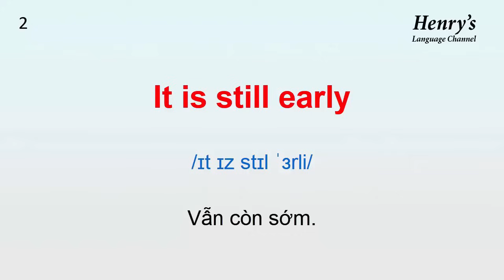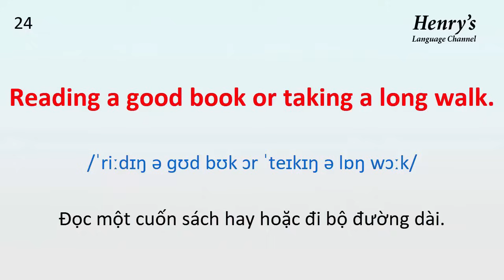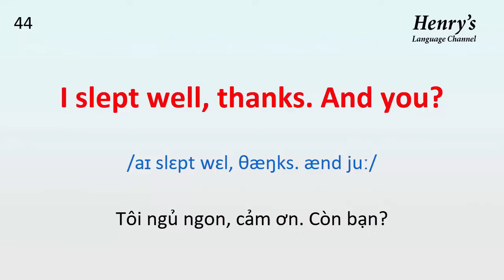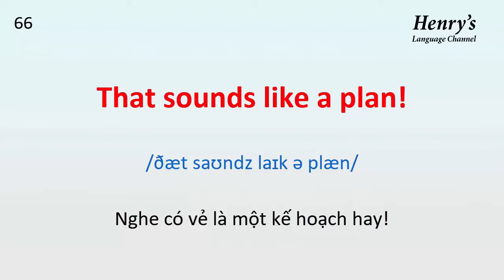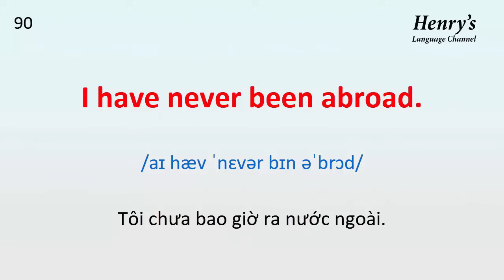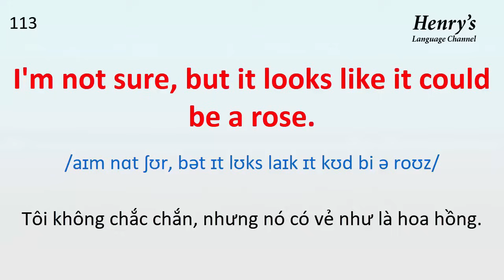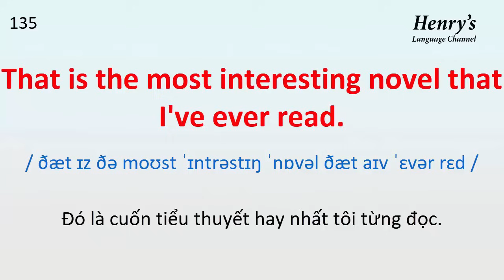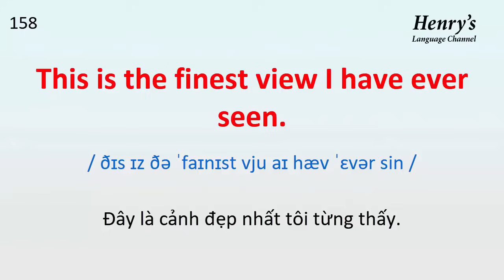[ Tập 11 ] Kiên trì luyện nghe tiếng Anh 1 tiếng mỗi ngày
Âm thanh tiếng Anh được lặp lại 4 lần giúp bạn nhanh chóng ghi nhớ, âm thanh tiếng Việt được Henry đọc 1 lần giúp bạn có thể nghe mà không cần nhìn màn hình.
*** XEM THÊM BÀI HỌC KHÁC ***
* Bản quyền video thuộc về Henry's language channel.
Edit video by henry's language channel. Also, the voices in the videos are recorded by  professional voice over actors and AI voice.